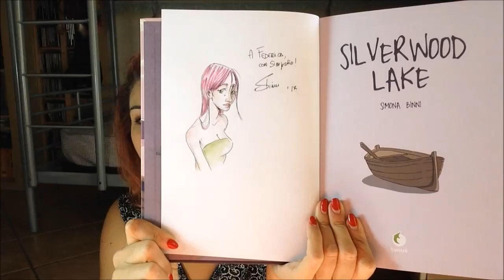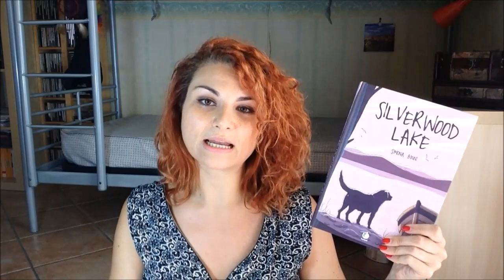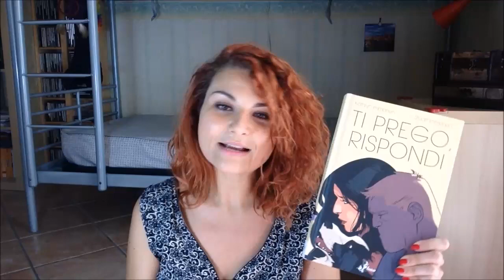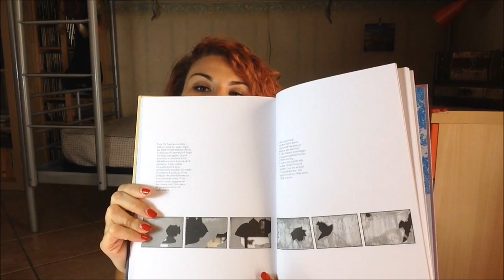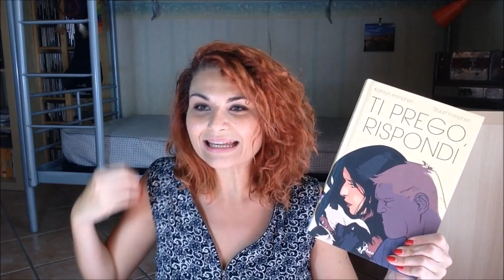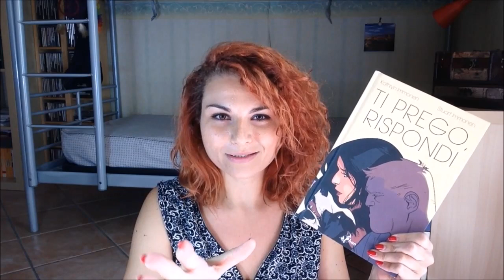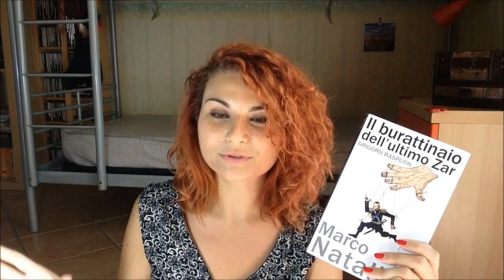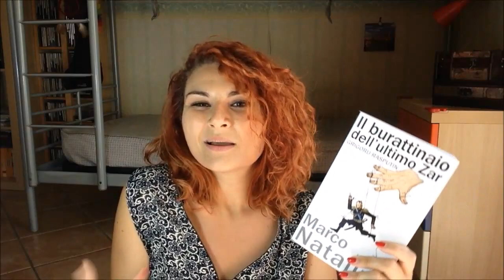WRAP UP MAGGIO 2017 ♔ Federica Sherwood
Buongiorno ragazzi! Rieccomi con un nuovo video, con un ritardo mostruoso! Vi sembrerà una frase fatta visto che sono sempre in ritardo con i Wrap Up!
Finalmente riesco a registrare questo nuovo video durante nel quale voglio parlarvi dei libri che ho letto nel mese a Maggio.

Spero che il video vi possa piace e soprattutto vi possa tenere compagnia per qualche minuto.

Libri citati:
Philip K. Dick - Tempo fuori di sesto;
Simona Binni - Silvwerwood Lake;
Immonen - Ti prego rispondi;
Marco Natalizi - Il burattinaio dell'ultimo Zar;
Philip Roth - Il Complotto contro l'America.

* GRAZIE per ESSERE PARTE della MIA VITA *

* GOODREADS: Federica Sherwood

* Chi sono
Nome: Federica
Età: 27 anni
Dove vivo: Napoli
Cosa faccio nella vita: Studio Scienze Geologiche all'università e realizzo gioielli artigiani.

Se hai letto fin qui sappi che siamo appena diventati migliori amici! Il che è super - fantastico! :D